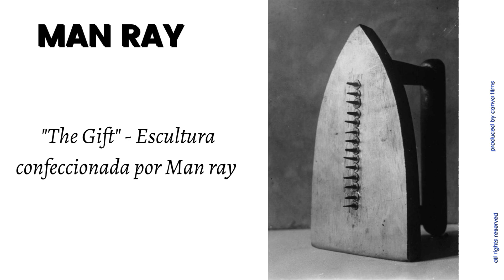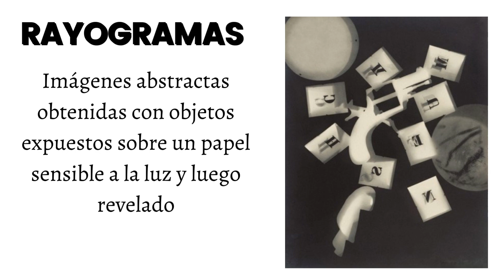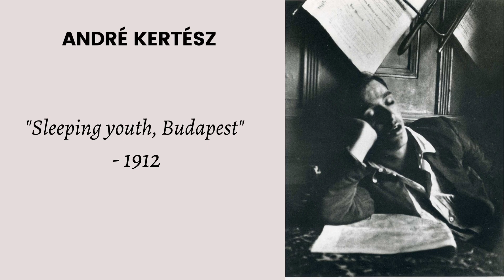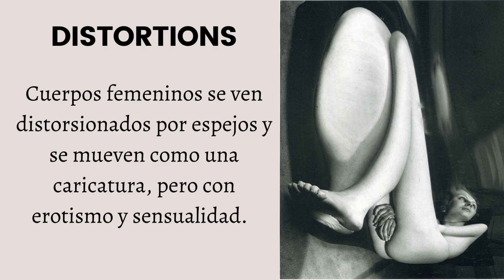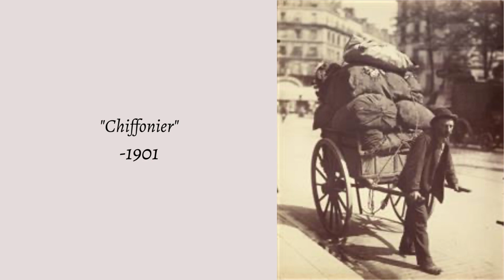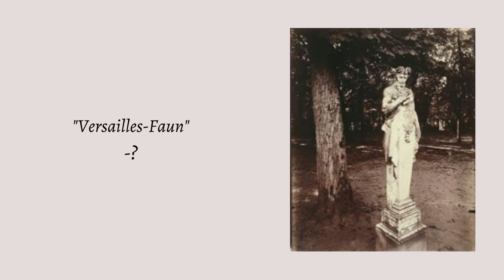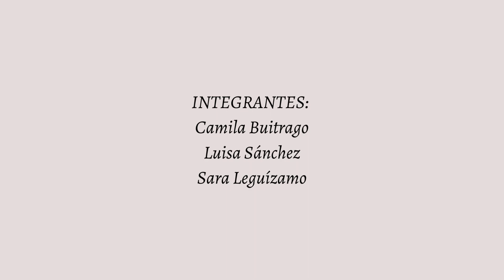EXPONENTES DEL SURREALISMO EN LA FOTOGRAFÍA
Trabajo realizado por:
Luisa Fernanda Sánchez Muñoz
Camila Buitrago
Sara Alejandra Leguizamo

Man Ray, el surrealista que convirtió la fotografía en arte. (2015, April 3). Xataka Foto.

Ray, M. (n.d.). Biografía de Man Ray, fotógrafo dadaísta y surrealista. FotoNostra.

Ray, M. (2020, November 18). MAN RAY: EL FOTÓGRAFO DEL SURREALISMO. Yaconic.

Nates, Ó. C. (2015, 23 mayo). Eugène Atget, el documentador. Oscar en Fotos.

de Paris, C. M. M. P. A. E. (2021, 27 mayo). EugÃ¨ne Atget: el cronista del viejo ParÃ­s. El PaÃ­s.

Eugène Atget. (2020, 10 mayo). Profesor de fotografía.

Candelanerea, A. (2018, 8 mayo). DOS CORRIENTES DEL SURREALISMO; figurativo. Título del sitio.